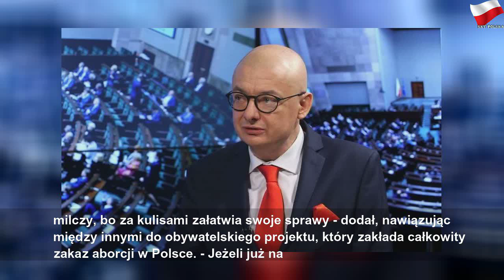Kamiński: Oczywiste, że te wybory będą nielegalne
środa, 8 kwietnia 2020
Kamiński: Oczywiste, że te wybory będą nielegalne | Large Year